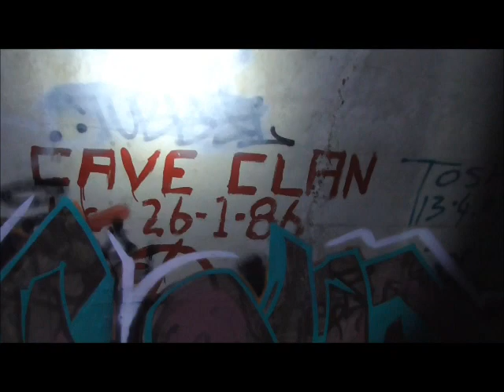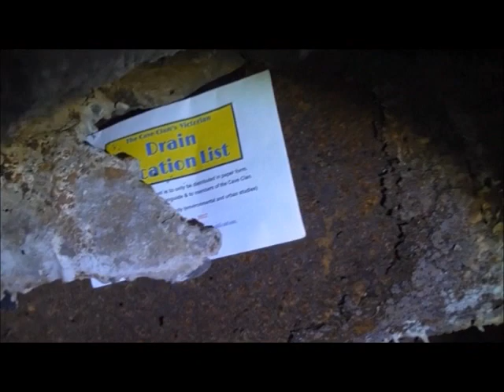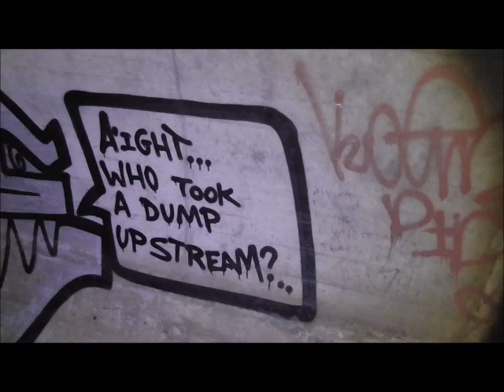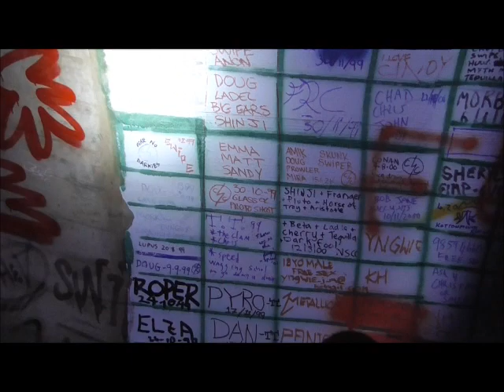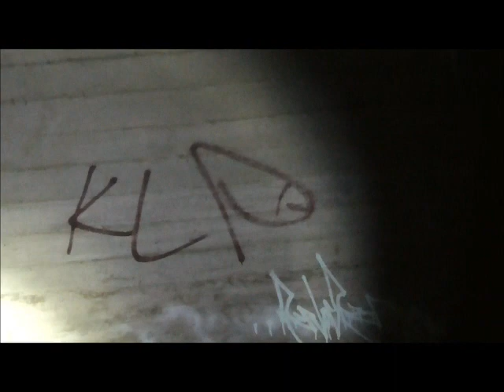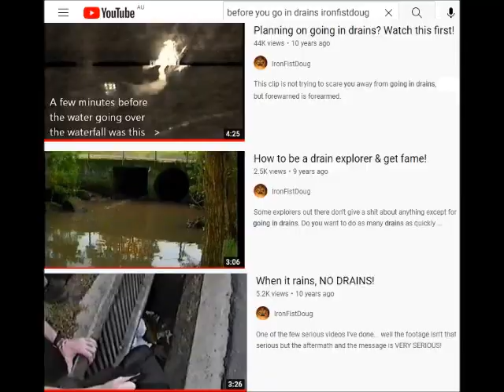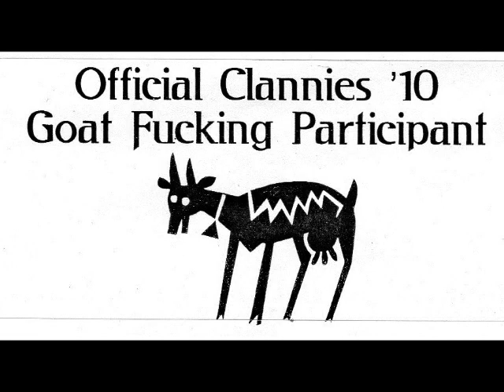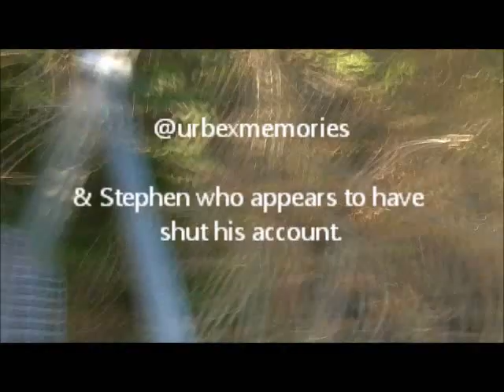A Walk Through Gail's Snatch Drain with Dougo of the Cave Clan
Dougo answers your questions as he takes you for a virtual tour up Gail's Snatch.